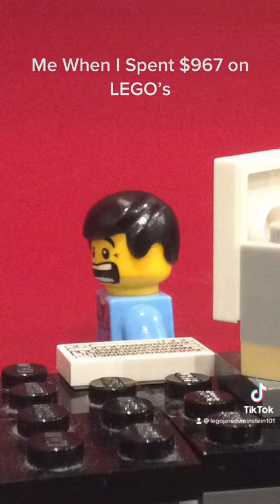Me When I Spent $967 On Lego’s